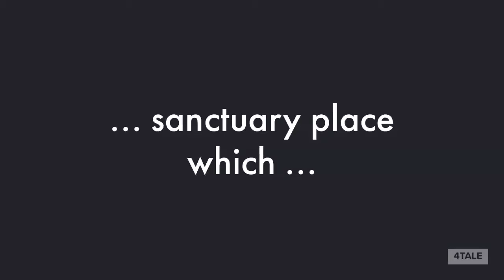Angela's Christmas Introduction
4tale readaloud shortstory Christmas Tales. Introduction Angela's Christmas by Julia Schayer. Short Stories 1800's. 05 of 20 Enjoy!